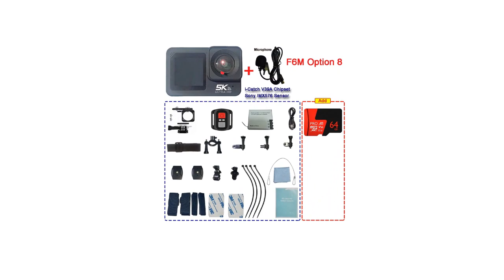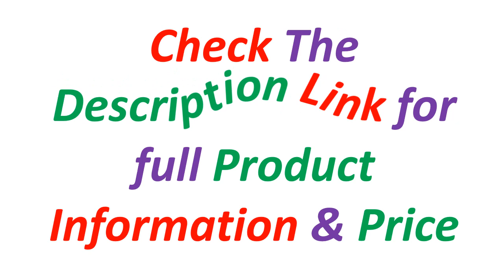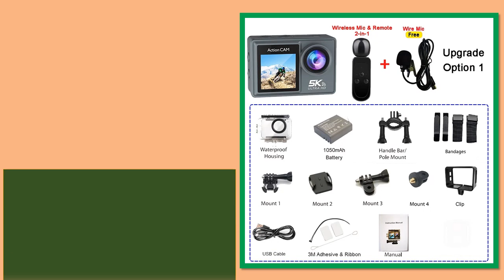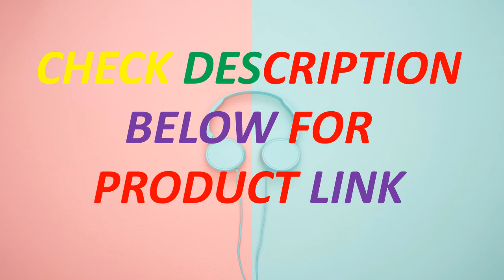Top 5 Best Action Camera In 2024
Looking for the Best Action Camera, In this video I have compiled a list of the top 5 Action Camera  in the market. Check Link For Full Product Information.

5. Insta360 Ace Pro - Waterproof Action Camera Co-Engineered with Leica, 1/1.3" Sensor and AI Noise Reduction , 4K120fps, 2.4"Flip

4. AKASO Brave 4 4K Action Camera Ultra HD 20MP 30M Waterproof Camera Remote Control 5X Zoom Underwater Camcorder with 2 Batteries

3. SJCAM C200 Pro 4K Action Camera with Portable Body 5M Waterproof FHD 6-Axis GYRO Video Body 5G WiFi Night Vision Sports DV

2. 5K 4K60FPS Action Camera Dual IPS Touch LCD EIS 170° 30M Waterproof 5X Zoom Go Sport Pro Camera With Wireless Mic&Remote Control

1. Insta360 ONE RS Twin Edition – Waterproof 5.7K 360 Action Camera with Interchangeable Lenses